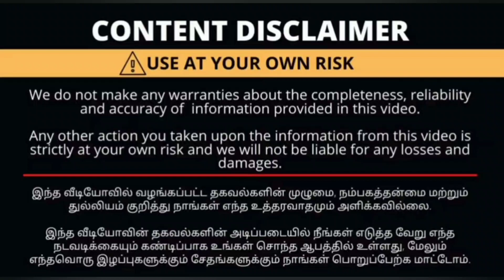99 ரூபாய் Latest Imitation Jewellery | Silk Sarees | Trendy Kurtis | Wholesale Price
For Details :

Zeal Fashionista

Thank u😍😍